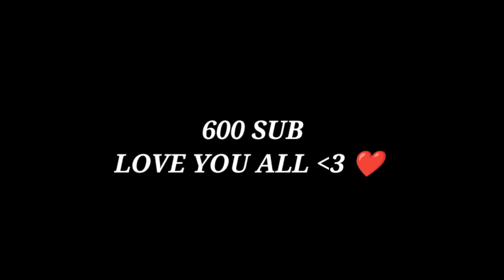Ruok On Android 🎯🏆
🕑 TIMECODE 🕘
00:00​ - Satisfactory💚

Inspirações : White FF , Theusz FF , Pivete FF , Waiter FF